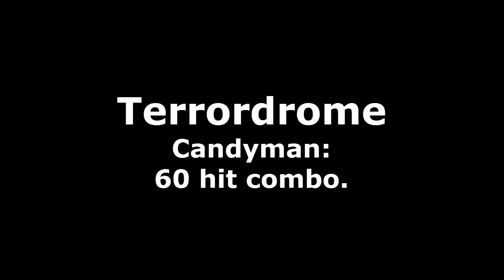Terrordrome (2.10) - Candyman: 60 Hits Combo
My 60 hits combo done with Candyman on the amazing game Terrordrome (version 2.10). Hope you like it.
Take a look at my other Terrordrome combos!